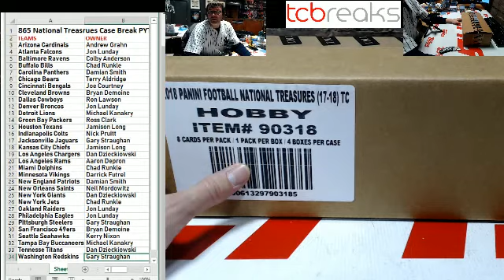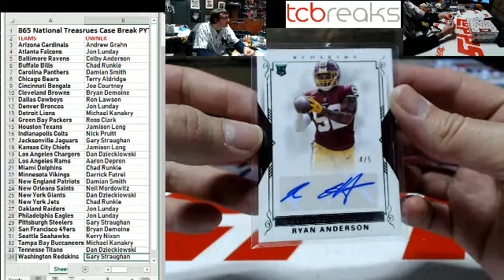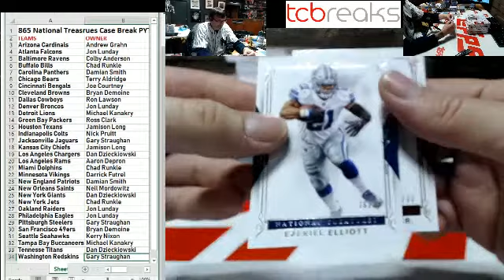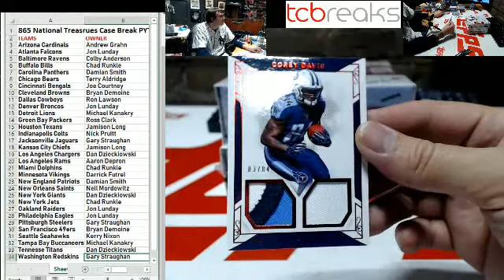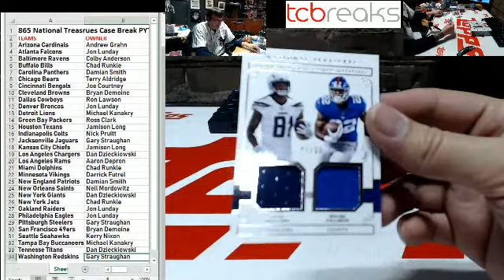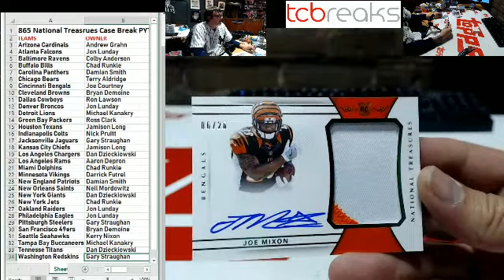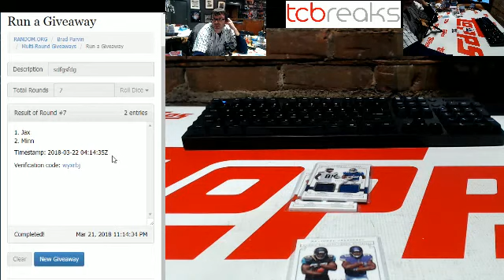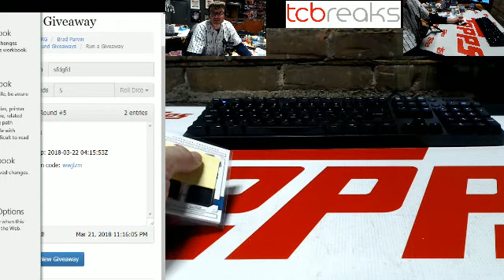2018-03 865- National treasures Case Break PYT